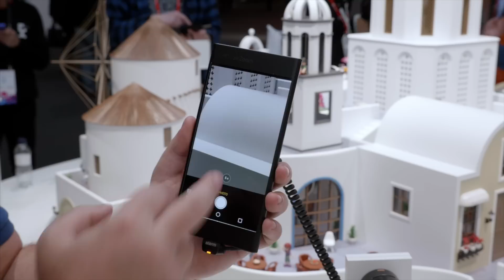ВОТ ЭТО ЗУМ... OPPO КАКОЙ ЗУМ... 5X ЗУМ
- при регистрации Premium аккаунт в подарок. Рекомендую!
- расширение, которое автоматизирует процес покупки с кэшбэком, удобная вещь!